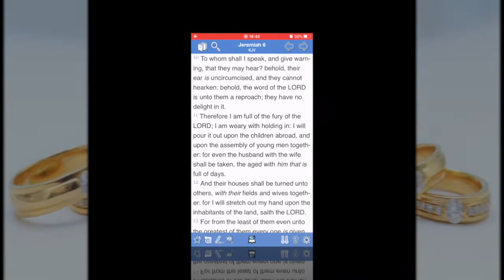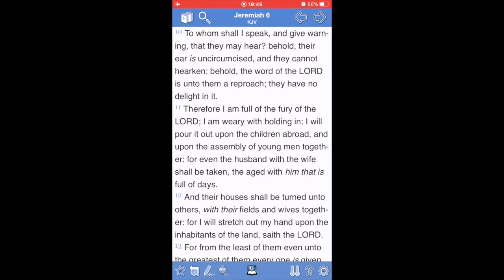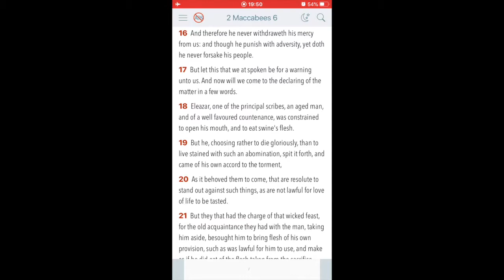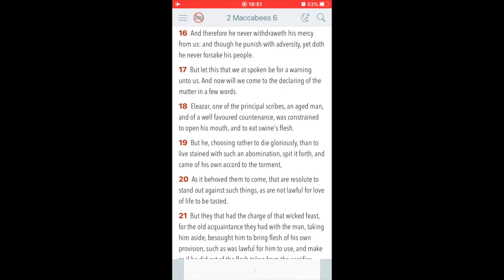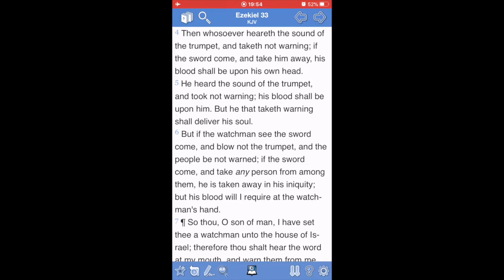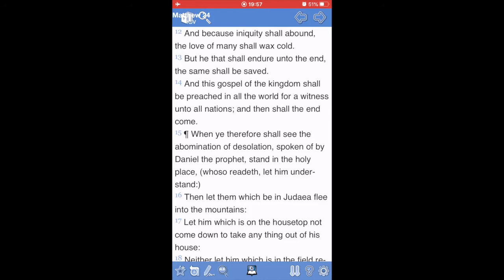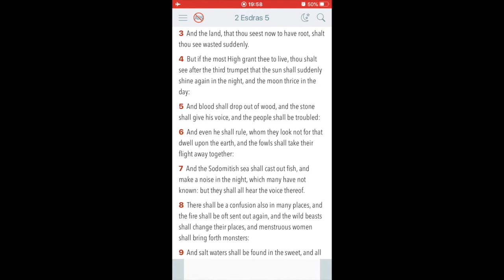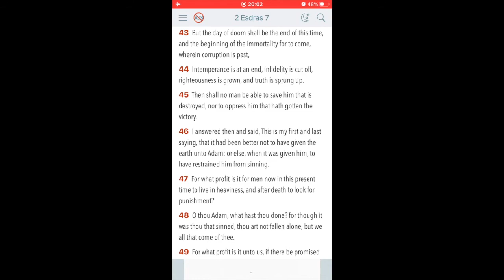ISRAELITES : Who are you? Chapter 320: WARNINGS - A token of love pt.4